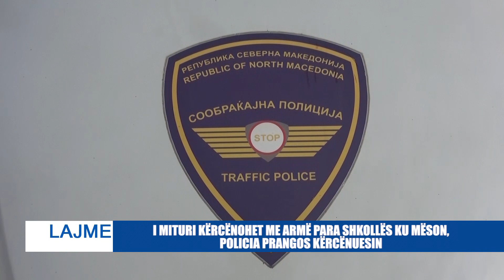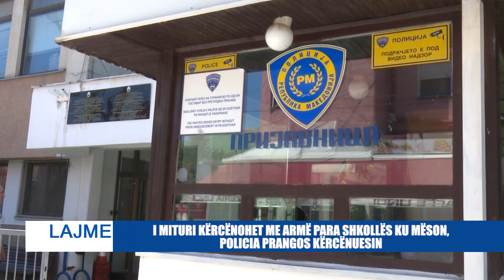I MITURI KËRCËNOHET ME ARMË PARA SHKOLLËS KU MËSON, POLICIA PRANGOS KËRCËNUESIN